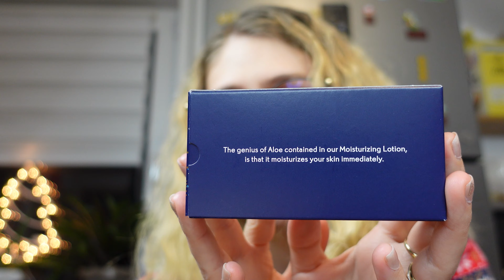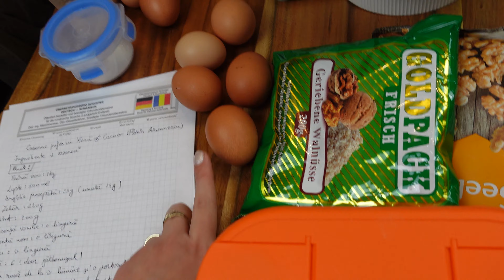Vlogmas 23🎅 Incerc o reteta noua de COZONAC si desfacem un pachet de la Lookfantastic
Magia sarbatorilor de iarna sa va aduca linistea de care aveti nevoie, bucuria revederii celor dragi si increderea in mai bine.  Sper ca fiecare Vlogmas din acest an pe care il fac sa va insenineze ziua si sa va bucurati de fiecare moment asa cum ma bucur si eu de toata atmosfera pe care o aduce luna decembrie si Craciunul.